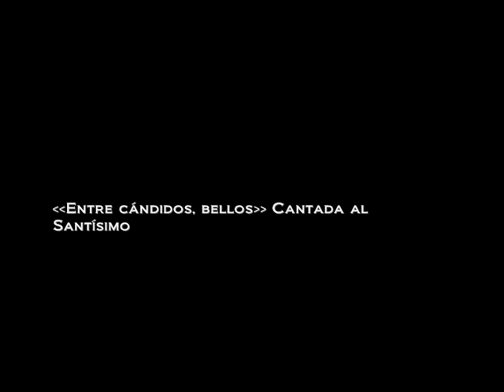"Entre cándidos, bellos" - José de Nebra- Al Ayre Español - Banzo - Espada.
"Entre cándidos, bellos" Cantada al Santísimo

Al Ayre Español, ensemble
Eduardo López Banzo, conducting and harpsichord
María Espada, soprano.

- RECITADO: "Entre cándidos, bellos accidentes"

Entre cándidos, bellos accidentes
quien hasta el fin amó se oculta fino
salud siendo a las gentes
que a comer llegan el manjar Divino.
Mas, ay! de quien errante peregrino
al recibirte vago, se divierte
pues si a la vida anhela, hallará muerte.

- ARIA: "Al tierno esposo amante."

Al tierno esposo amante
tu pecho enamorado
adórele constante
pues quiere ser amado
con grato corazón.

Tu espíritu le admita
con fiel amor sincero,
que aunque le ves cordero
a veces es león.

- RECITATIVE: "Between candid beautiful shapes"

Between candid beautiful shapes
who have loved till death, hides
fine health for those who
arrive to eat the Divine delicacy.
But, ah! The wandering pilgrim
who receives it lightly, and makes fun of it,
if he desires life, will find death.

- ARIA: "The tender and loving spouse"

The tender and loving spouse
your loving chest
should constantly adore
as He wants to be loved
with a grateful heart.

Your spirit should admit
with faithful, sincere love,
though you see him as a lamb
He can be a lion.